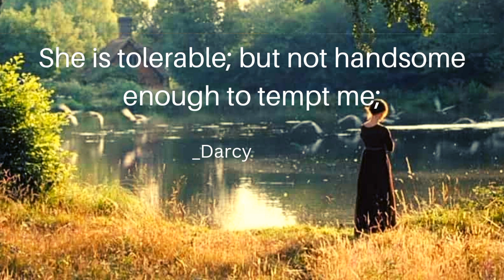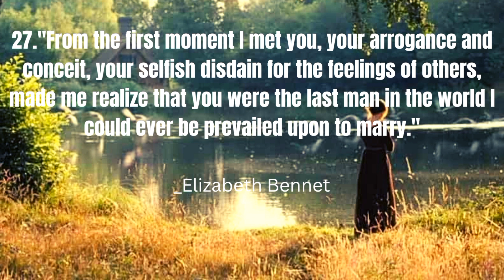Famous quote of Jane Austen's novel Pride and prejudice.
when looking through history to find motivation and inspiration there's a wealth of material to draw.My goal when selecting these quotes for narration was to choose the ones that has the biggest impact on me in the hope that they will have the similar effect on you.
We all face hardships in life but it's how we choose to respond to it that counts.I hope this video has atleast one quote that speaks to you and your current situation.
Here are some of the Famous quotes from the Jane Austen's incredible novel Pride and Prejudice.